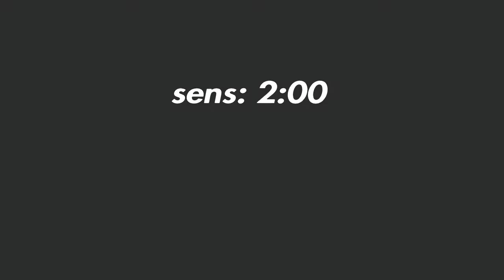Best settings for control players (Xbox,PC,PS4,Swich).*season4*